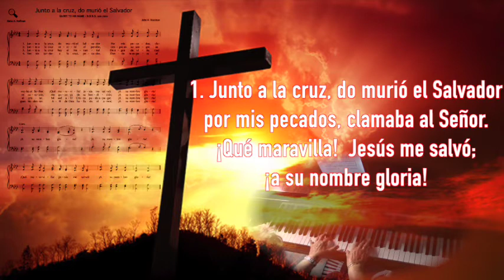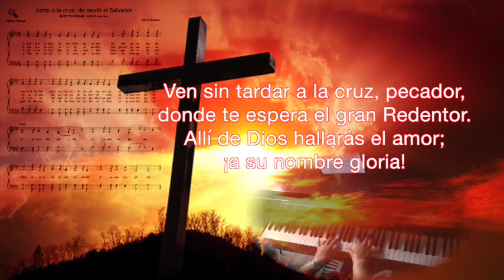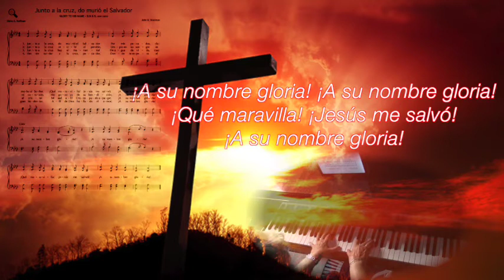Junto a la cruz